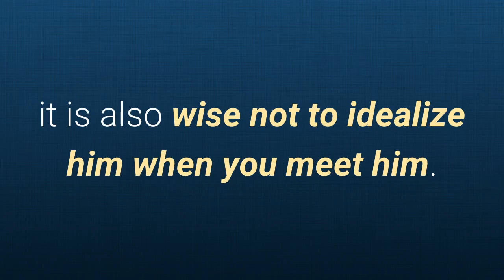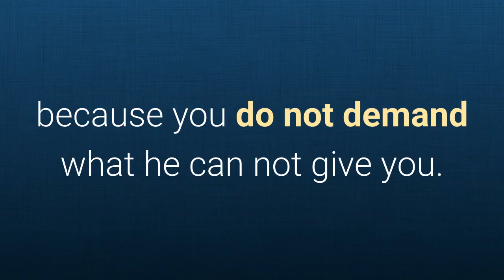7 Keys To Find The Ideal Man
To learn more about 7 Keys To Find The Ideal Man, DOWNLOAD any of these 3 FREE EBOOKS, by following these links:

It seems a dream to find that desired man that fits perfectly with you, however, he exists. It's just a matter of knowing how to identify him.

The perfect man is someone you love in his dimension of human being with all his shortcomings and defects. Most women dream to find him to share a harmonious and happy life. However, the ideal man is different for every woman, is the best that suits your psychological characteristics, expectations and life project. To reach the perfect man, you need to first know what is what you want and if he suits your requirements, it is also wise not to idealize him when you meet him. How many times that man in whom you put your eyes looks great at first and ends up becoming a disaster.

If what you want is to know if within your environment is your ideal man, you have to check if the following seven conditions are met:

1. Assessment.

When you feel that in his life you occupy a unique and special place, because he values you as a woman.

2. Respect.

The ideal man does not restrict your personal or professional projects. He stimulates you and is never afraid for you to be independent. He is attentive to your changes and supports you in your difficulties.

3. Solidarity.

When you can see how he shares with you your mission of being a mother, that is, works alongside you to educate the children, without leaving aside his obligations as the head of the family.

4. Correspondence.

Gives you what you ask, because you do not demand what he can not give you.

5. Positive Rating.

With this man you have the feeling of being heard, because he's not afraid of the problems of life in the emotional terrain.

6. Recognition.

From the beginning, you must build an identity without conflicts and recognize in that man his limitations, as you should know from the outset what wishes he may or may not be able to cover.

7. Learning.

He must know you thoroughly; for example, the ideal man for a woman who never had paternal affection, is the one that makes her feel protected.